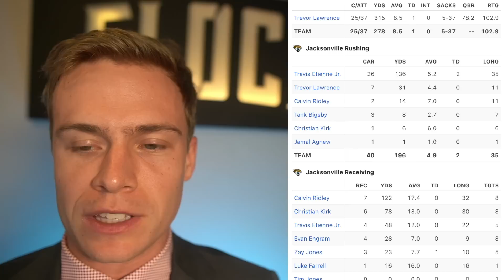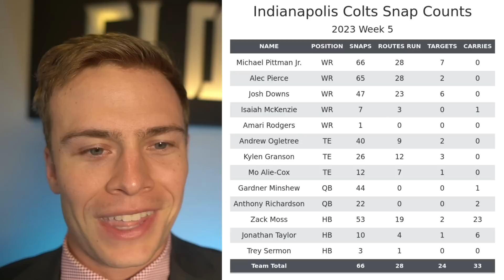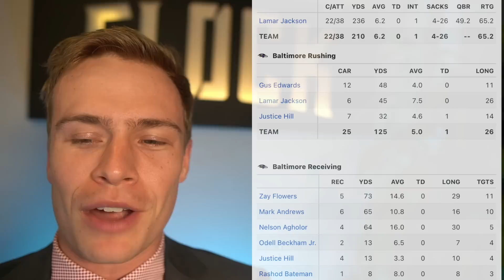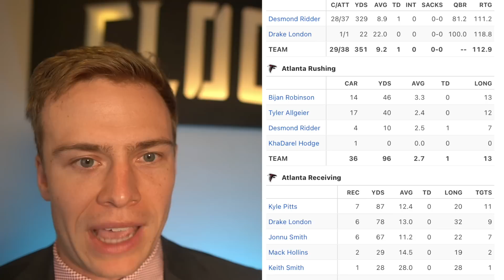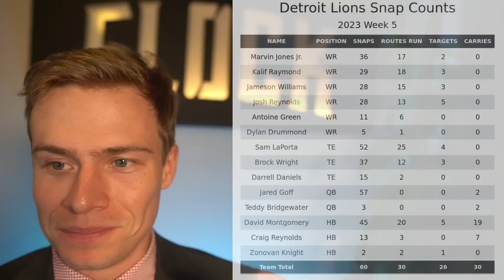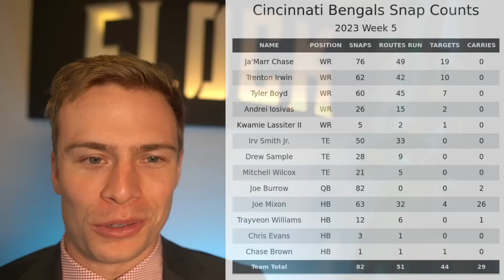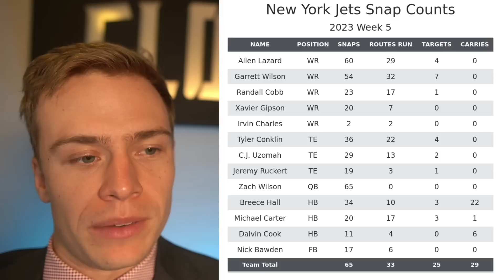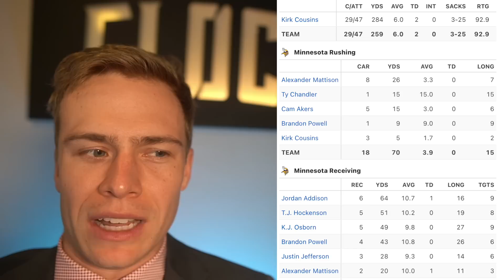EVERYTHING Has Changed | Week 6 Fantasy Football